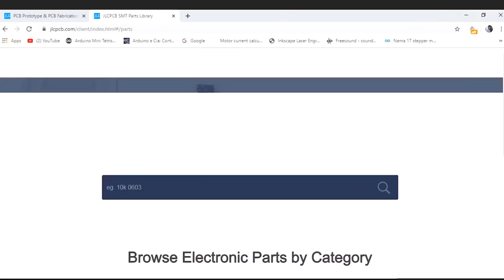Stepper motor precise synchronization Using Arduino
Hello friends This video is quite different from my other videos In this video I sync  2 sets of stepper motor means total 4 stepper motor, a gear like part attached to the 2 stepper motor and other 2 stepper motor slide the previous 2 stepper motor against each other.

So here arduino and custom PCB is used 1 as a slave and 1 as a master both motors run in perfect sync like when the came closer to each other the tooth of gear merge into each other without colliding.